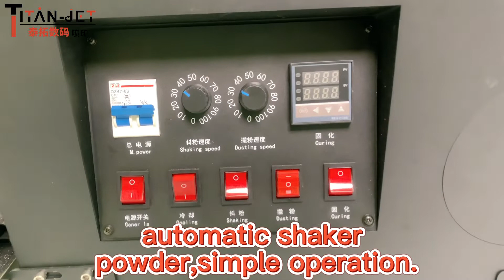Titanjet A3 Digital DTF Printer T3000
Small footprint,high cost performance
Not need engraving
Automatic shaker powder
Simple operation
Any pattern
More channels for info: